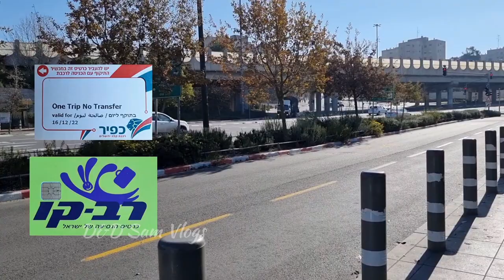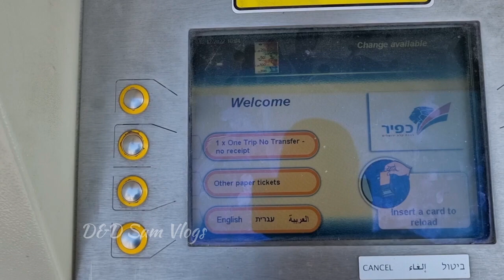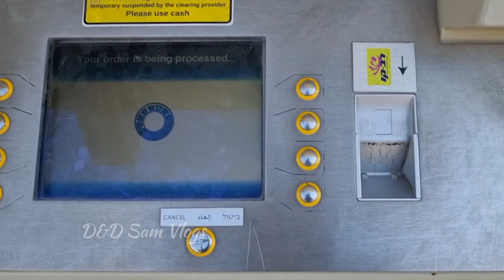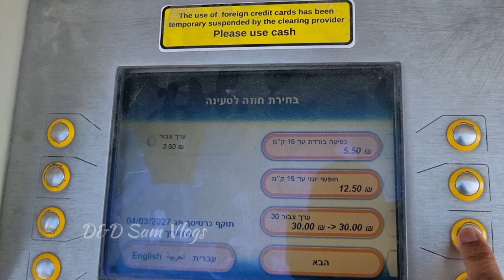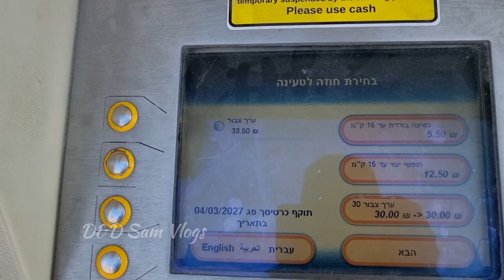How to get a ticket on the Jerusalem Train | Malayalam |വളരെ പെട്ടെന്ന് ഒരു ടിക്കറ്റ് എടുത്ത് യാത്ര